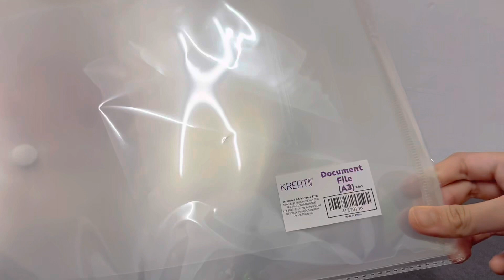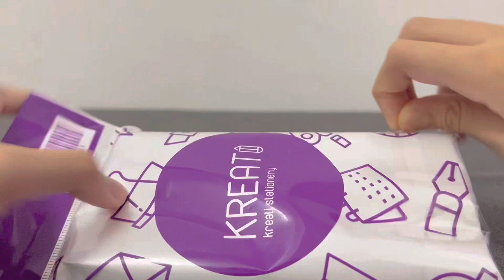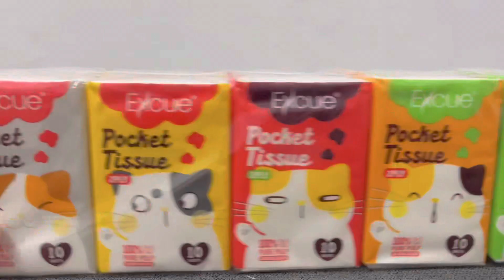Unboxing Stationery with me| stationery haul| eco shop